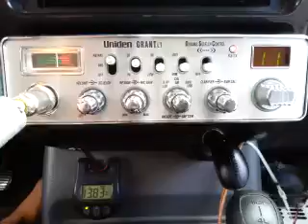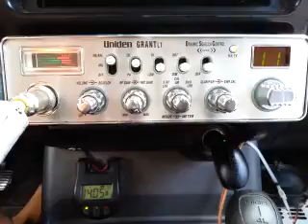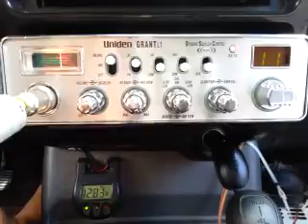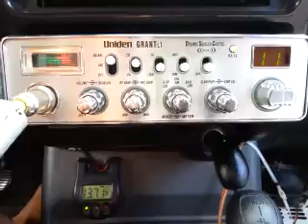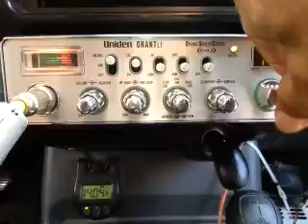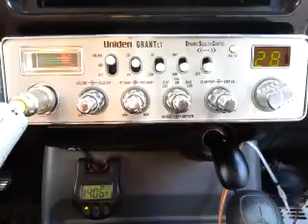05-28-2016 ModSqd 181Kauai 93HI JuiceKauai NinjaKauai 500Kauai